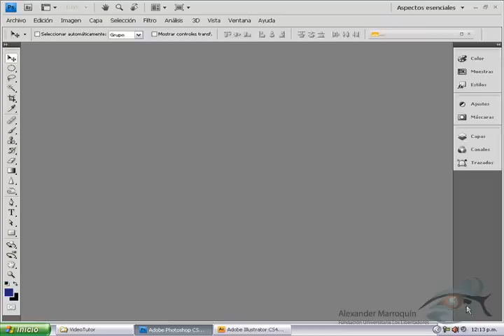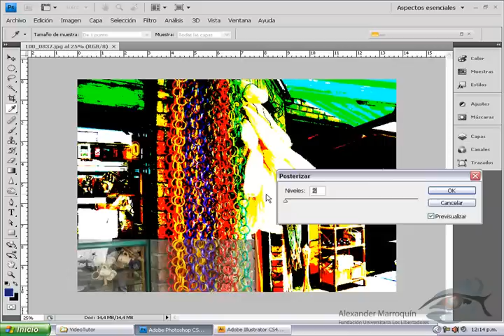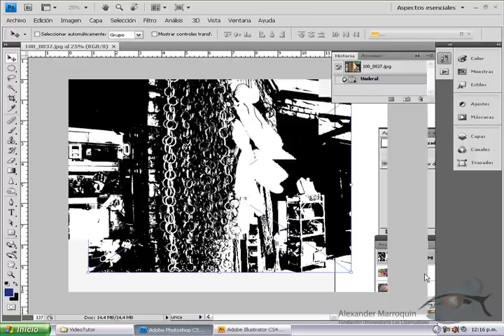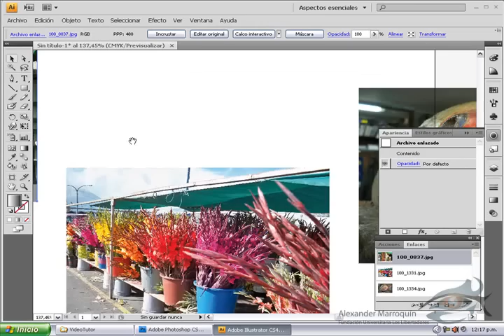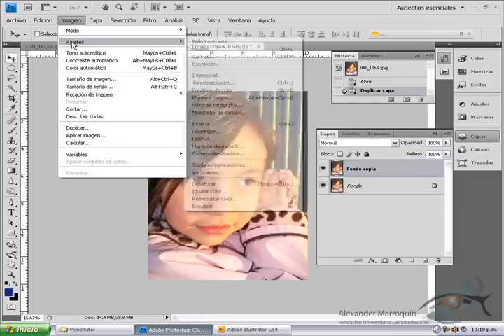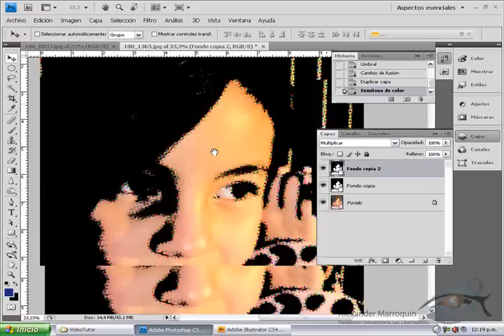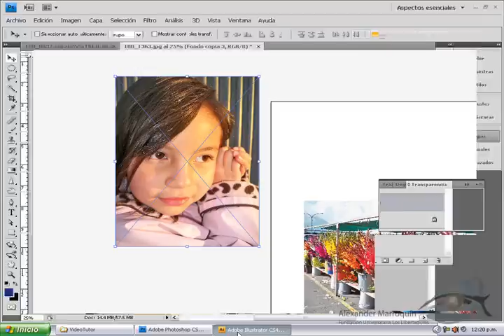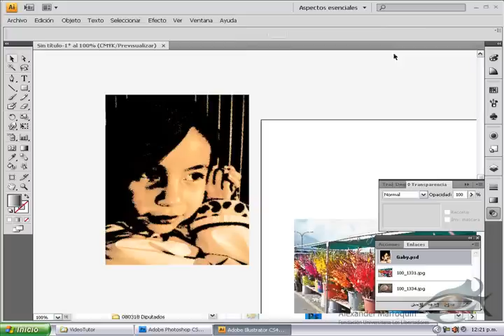Adobe Illustrator y Photoshop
Trabajo conjunto con Illustrator y Photoshop. Editando mapas de bits. Parte 1.